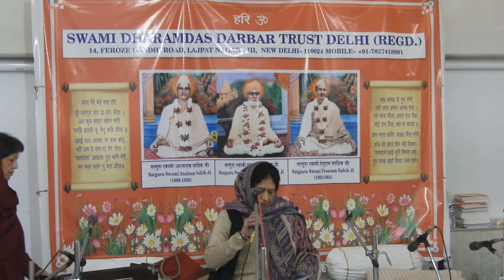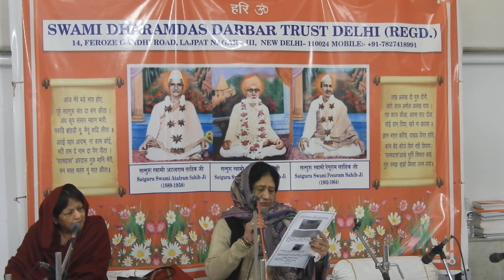|Swami Dharamdas Darbar Delhi|28-01-2024|DSCN2097